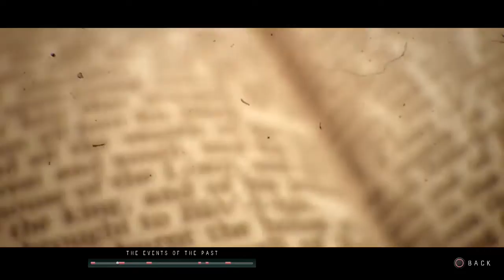Cabin in the Woods Episode 9: Six Hundred Dollar Shirt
It's RUINED!